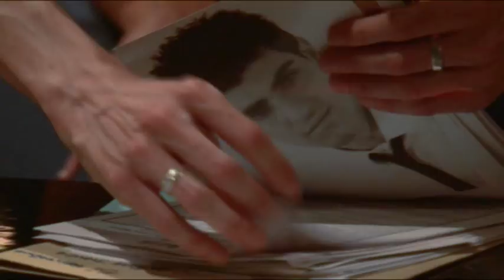Happy Days il nuovo musical - Video promo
Il video-promo di "Happy Days il nuovo musical"! Prodotto dalla Compagnia della Rancia e ispirato al celebre telefilm cult degli anni '80, Happy Days è un'opera di Garry Marshall, autore -- americano di origini italiane - di molti show televisivi statunitensi, creatore di serie tv di successo come Mork & Mindy e regista del film Pretty Woman. La musica e il libretto sono di Paul Williams, mentre gli arrangiamenti sono di John McDaniel, che ha curato anche la supervisione alle musiche. La serie tv "Happy Days", nata nel 1974 sull'onda del successo cinematografico del film American Graffiti, è risultata la più amata dagli spettatori italiani (sondaggio Focus Storia agosto 2009 e Best Movie giugno 2010) ed è tuttora in onda sul canale Sky Fox Retrò e sul nuovo canale Mediaset Extra. "Happy Days" ha accompagnato generazioni di spettatori per 11 stagioni e 255 episodi complessivi ambientati nella Milwaukee degli anni '50, raccontando attraverso un'atmosfera allegra e spensierata le vicende quotidiane di una tipica famiglia borghese, i Cunningham. Anche a teatro ci saranno Howard, il capofamiglia, sua moglie Marion, casalinga perfetta e i loro due figli Richie e Joanie "sottiletta". A completare il gruppo amici, vicini di casa e fidanzate come Ralph, Potsie, Chachi, Alfred, Pinky e Loribeth e, naturalmente, il mitico Fonzie, meccanico dal fascino irresistibile sulle donne, con i capelli sempre impomatati e il suo indimenticabile giubbetto di pelle, vera star delle puntate. La regia dell'edizione italiana del musical è di Saverio Marconi.

TOUR
Milano Teatro della Luna -- dal 24 marzo al 10 aprile 2011 ::: debutto nazionale :::
Napoli Teatro Augusteo -- dal 29 aprile all'8 maggio 2011
Torino Teatro Alfieri -- dal 10 al 15 maggio 2011
Trieste Il Rossetti -- dal 18 al 22 maggio 2011

Acquista subito on line il tuoi biglietti per "Happy Days" a Milano